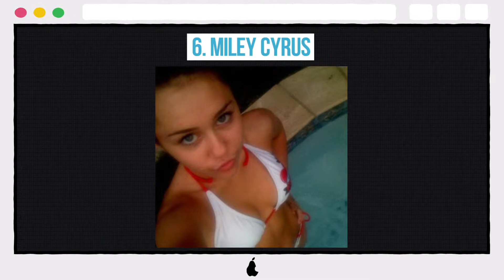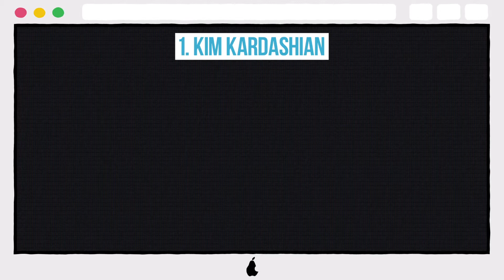10 Celebs Who Have Been Victims Of Photo Leaks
10 Celebs Who Have Been Victims Of Photo Leaks

10. JENNIFER LAWRENCE
9. KIRSTEN DUNST
8. KALEY CUOCO
7. KATE UPTON
6. MILEY CYRUS
5. TIGER WOODS AND LINDSEY VONN
4. HOPE SOLO
3. CARA DELEVINGNE
2. LINDSAY LOHAN
1. KIM KARDASHIAN